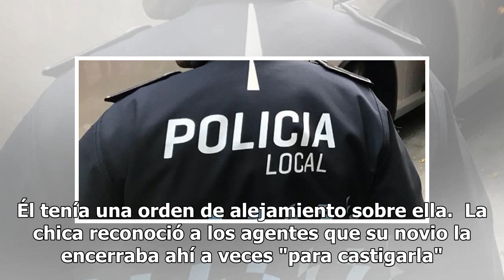Un joven de 19 años encierra a su novia "como castigo" en un zulo de Pontevedra